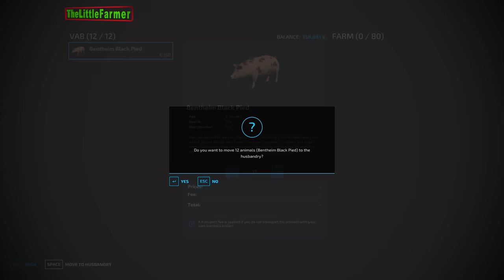Survival in No Man's Land #63🔸Finishing Making Silage. Buying & Feeding Pigs🔸Farming Simulator 22🔸4K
00:00 Intro
00:15 I Follow Your Heartbeat - Tellow feat. Klara Larsson
03:10 You Set My World on Fire (Rogan Gold Remix) - Loving Caliber feat. Selestine, Rogan Gold
07:16 To Better Times - Alder feat. Milva
10:25 Anyone - Maiwan
13:28 Feel the Pressure - Daxten, Wai feat. Cleo Kelley
16:43 Broken Trust - Hallman